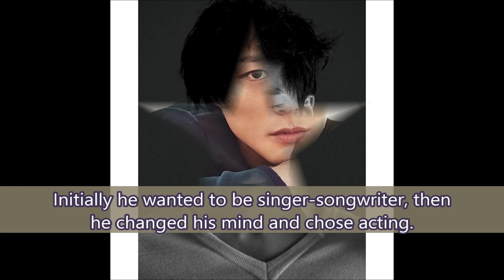park bo-gum lifestyle , birthday, height, education, cars, debut year, net worth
Park Bo-gum is a young and rising star of South
Korea.
Birthday: June 16, 1993
Birthplace: Seoul, South Korea
Zodiac sign: Gemini
Height: 182 cm (6’0″)
Weight: 65 kg (143 lbs)
Blood Type: 0
After graduating from Shinmok High School, he
enrolled at Myongji University’s Film and Musical
Studies Department.He received his
baccalaureate(bachelor's degree ) in February
2018.Initially he wanted to be singer-songwriter, then
he changed his mind and chose acting.he made his acting debut in the 2011 film
“Blind.”He gained recognition for his diverse
range of roles in film and television,
notably, a psychopathic lawyer in Hello
Monster, a genius Go player in Reply
1988, and a Joseon Crown Prince in Love
in the Moonlight.Park, a Hallyu star, is known for his upstanding
persona. His pop culture influence has been
referred to as "Bo-gum Magic" and after "Love in
the Moonlight", has been called the "Nation's
Crown Prince". Park has won Top Excellence at the 30th
KBS Drama Awards and the Acting Award
at the 16th Korea Assembly Grand Award,
among others.In 2016, by the age of 23, Park became
the youngest artist to be named Actor of
the Year by Gallup Korea.In 2017,
he topped Forbes magazine's Korea
Power Celebrity list, making him the first
ever actor to do so.Being one of the successful actors, Park Bo-gum
successfully received an estimated net worth of $15
million. His source of income includes acting, singing and
endorsing brands like Coca-Cola and much more. He owns luxurious cars including Aston Martin V12 in his
car collection that cost around $231,438.